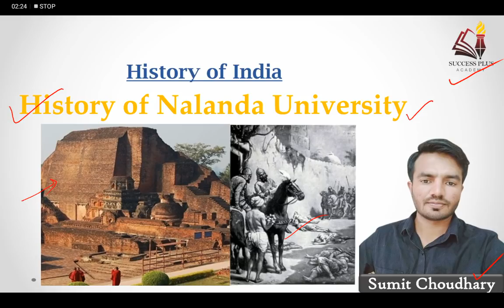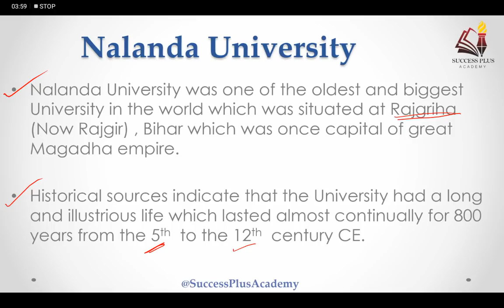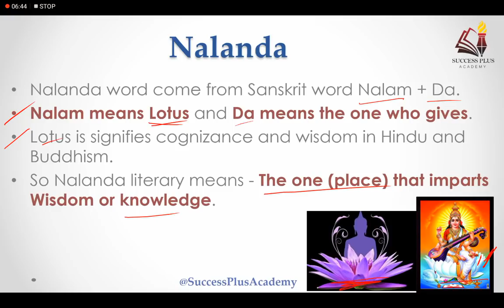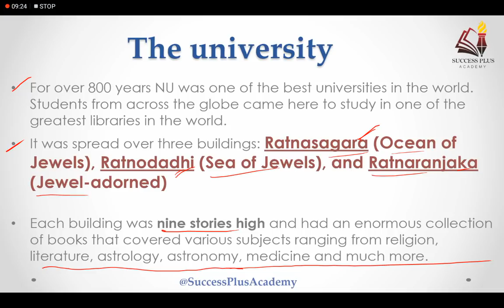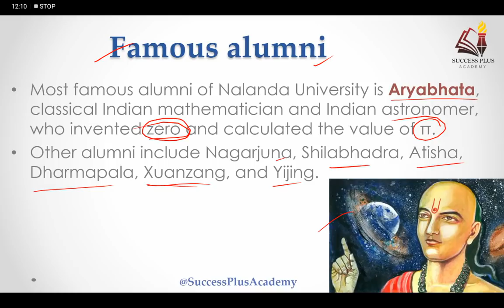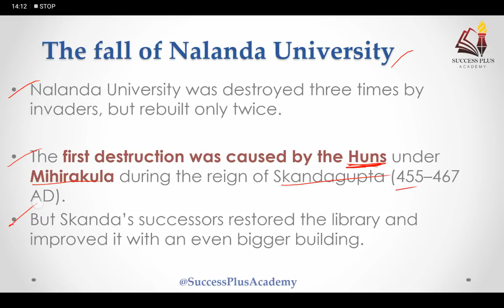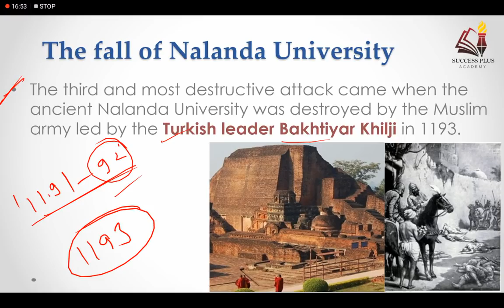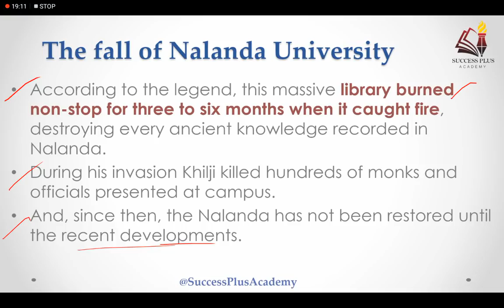नालंदा विश्वविद्यालय का इतिहास | History of Nalanda University - The great institute of ancient time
In this video we have discussed the history of our great ancient university called Nalanda University which was a prominent institute of world for 800 years in b/w 5th century to 12th century AD.
Lets know about our ancient educational institute.